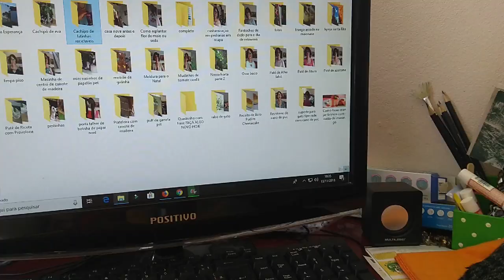Rotinas dos Gatos aqui em Casa, Veja como é Nossa Vida com eles